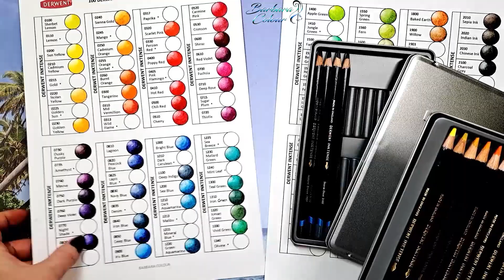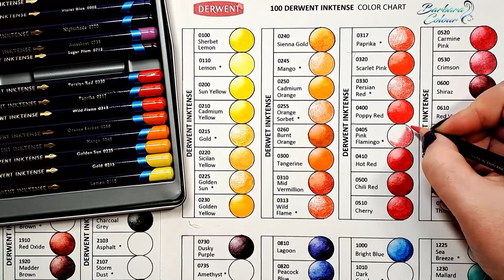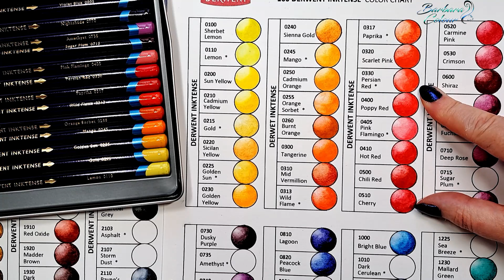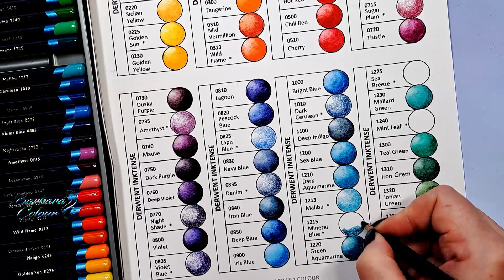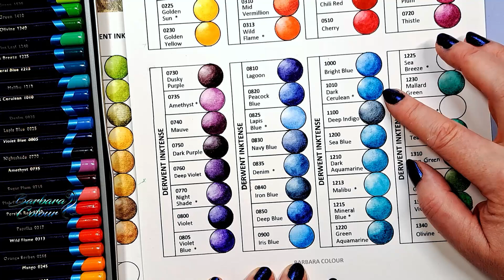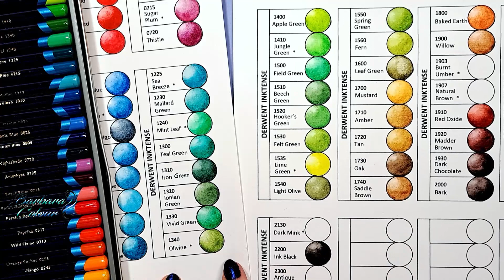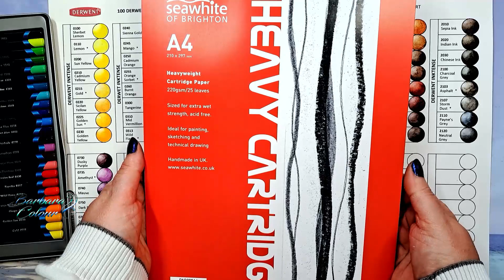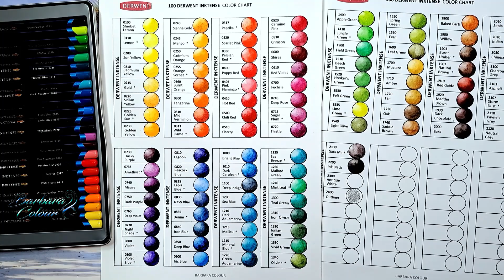DERWENT INKTENSE 28 NOUVELLES COULEURS !!! Lesquelles sont indispensables ? + nuancier gratuit !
DERWENT INKTENSE : présentation des 28 NOUVELLES COULEURS ! Lesquelles sont absolument INDISPENSABLES ? Vous trouverez aussi le NUANCIER GRATUIT des 100 couleurs Derwent Inktense (incluant les 28 nouvelles couleurs) sous forme de NUANCIER-BULLE.

Derwent Push Button pinceau à réservoir

J'ai imprimé le nuancier sur ce papier :
Papier Seawhite papier A4 220gr pour mixed media

Les couleurs indispensables dans les 28 nouvelles teintes :
0110   Lemon
0225   Golden Sun
0245   Mango
0405   Pink Flamingo
0735   Amethyst
0805   Violet Blue
0825   Lapis Blue
0835   Denim
1213   Malibu
1215   Mineral Blue
1225   Sea Breeze
1240   Mint Leaf
1340   Olivine
1410   Jungle Green
1535   Lime Green
1907   Natural Brown

Chapitres :
00:00   Introduction
03:20   Nouvelles couleurs
19:40   Quel papier pour le nuancier
20:48   Nuancier par familles de couleurs

Ces fichiers représentent de longues heures de travail mais je tiens à les partager gratuitement, pour que chacun puisse les télécharger sans restriction.
Vous êtes nombreux à m'avoir dit que vous souhaitiez apporter une petite participation financière pour bénéficier de ces nuanciers, merci du fond du coeur !
Sur le site de téléchargement, vous pouvez choisir de télécharger le fichier gratuitement ou de payer un montant de votre choix.

📚 Matériel (Amazone FRANCE) ✏ :
Derwent Inktense set de 72
Seawhite papier A4 220gr pour mixed media
Clairefontaine Clairalpha papier A4, 160 grammes, 250 feuilles

📚 Art Supplies ✏ :
Derwent Inktense pencils, set of 72
Derwent Push Button waterbrush set of 4
Seawhite 220gsm A4 paper for mixed media
Clairefontaine Clairalfa A4 paper 160 grams

Musiques :
"Glimmer of Hope" by Tristan Lohengrin
"Age of Clouds" by Tristan Lohengrin